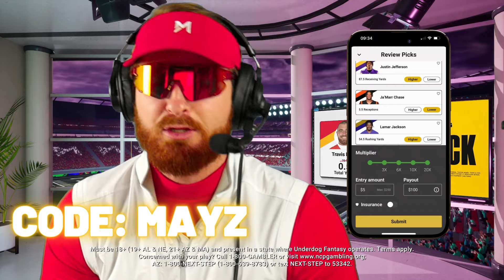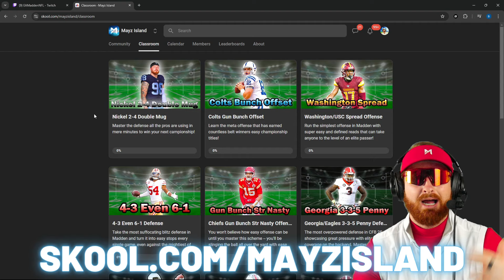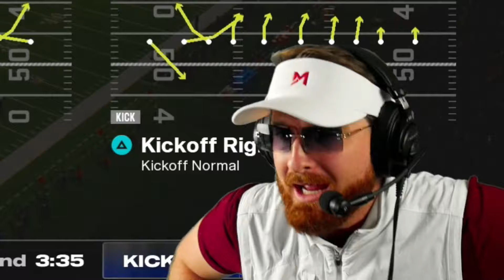The NEW Meta Defense in Madden 25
beacons.ai/mayzomatic